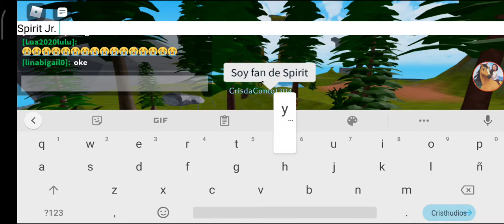Spirit Riding Free: Horse World (Mundo equino) - Roblox - Rutina #6